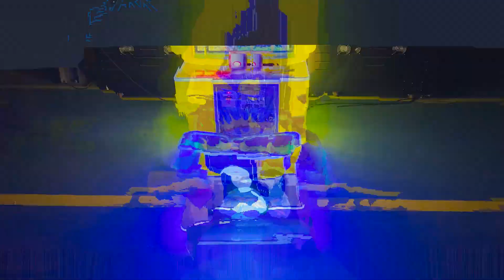EPARK Mini Game Fishing Coin-Operated Game Machine Children'S Entertainment Game Arcade Game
"Model NO.:EP-A084
Size:L90*W58*H143 CM
Power: 180W
Player: 1"